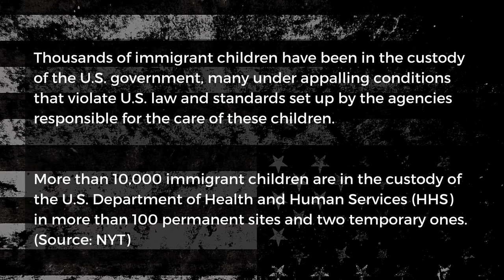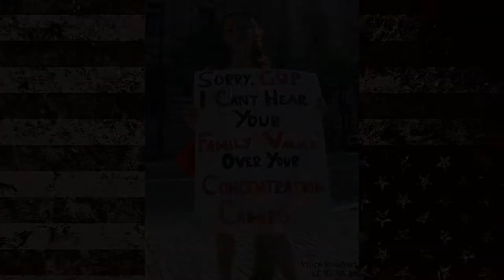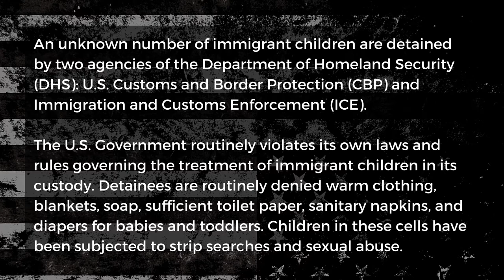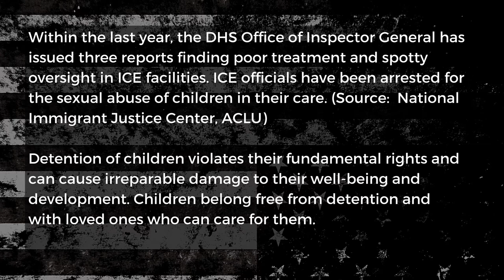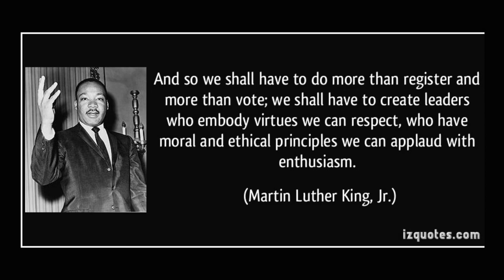What Kind of Monsters? (Pt 1 of Generation Interrupted Trilogy)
The Generation Interrupted Trilogy contains compositions inspired by extraordinary trials, challenges, and injustices facing our youth today.  The experience of growing up in today’s world will have an impact on our future leaders and members of society. These works and the visuals that accompany them are meant to raise awareness or remind us that young lives are affected by our actions and our inactions.

“What Kind of Monsters?” calls out the U.S. government’s inhumane detention of immigrant children. While the issues surrounding the current immigration crisis may be complex, separating families and locking children as young as toddlers in cages is an atrocity, plain, and simple.

If you are a citizen of the United States, I ask that you consider what side of history you are supporting and the principals you stood for when your children and grandchildren ask what you did in 2020.